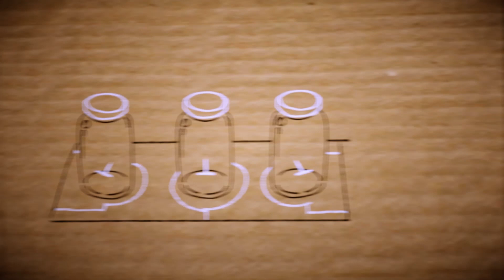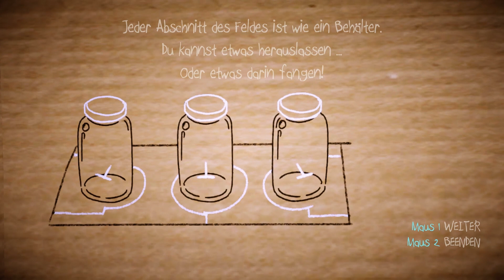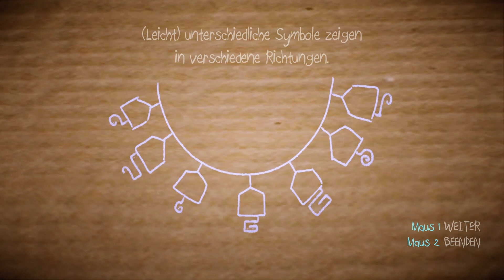Papo & Yo #008 [LP, Ger] - Das etwas andere Fußballfeld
«PAPO & YO»
Puzzle / Adventure / Jump'n'Run Indiegame (Minority Media Inc.)

«LET'S PLAY PAPO & YO»
Kommentiertes Gameplay von Rahmschnitzel (2013).